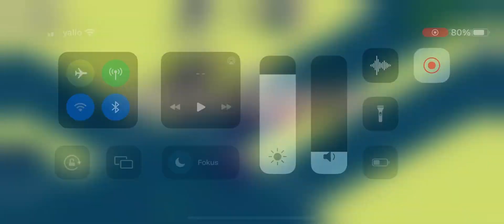Crossy Road fail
Crossy Road gameplay